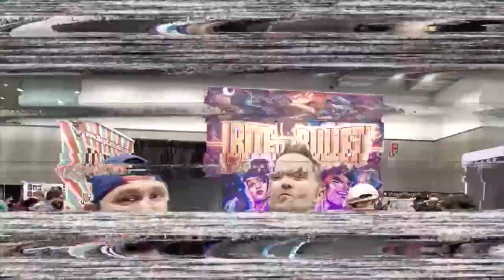Bite The Bullet | Interview w/James Deighan | PAX East 2020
James Deighan, top cat over at Mega Cat Studios, serves up his latest indie game - Bite the Bullet, the world's first Run & Gun & Eat. In this roguelite RPG shooter you must eat enemies, bullets and more to power-up your character, weapons, and abilities. Come hungry. Leave satisfied.